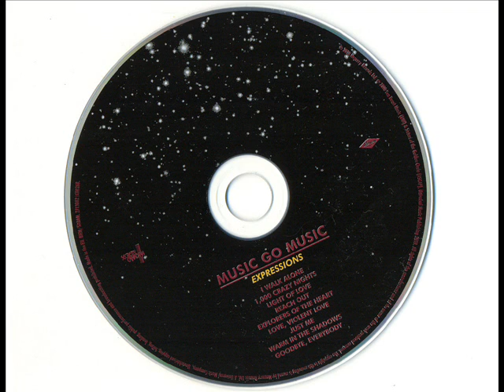Music Go Music - Goodbye, Everybody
Music Go Music is officially the sweetest band on earth right now & their 70's influenced vivid Pop debut ("Expressions") is the perfect way to kickstart your summer.

Track Nine.